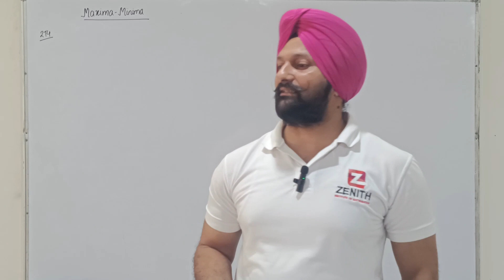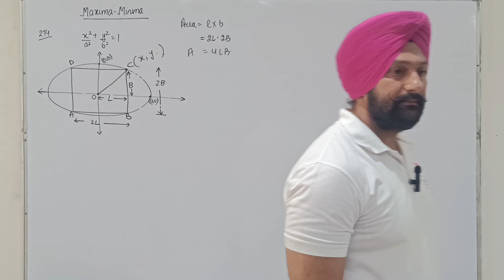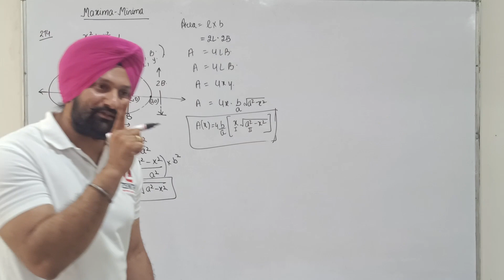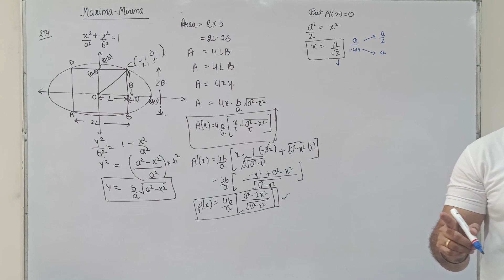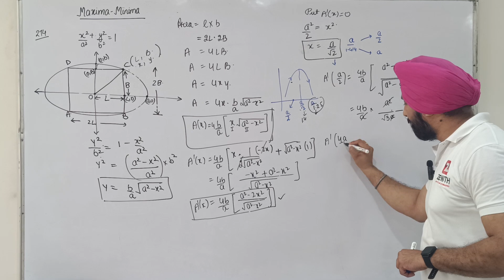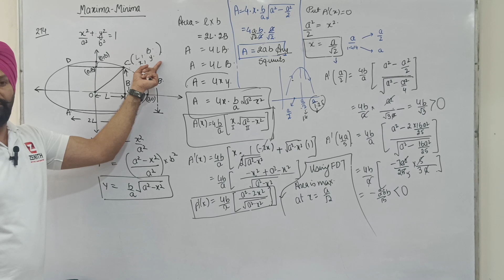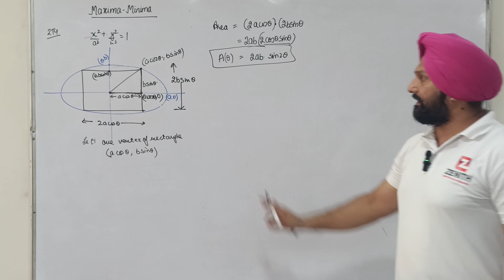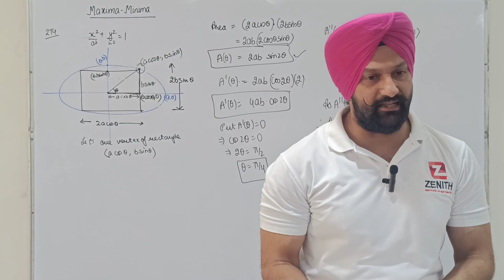Find the area of the greatest rectangle that can be inscribed in an ellipse x^2/a^2 +y^2/b^2 =1.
Class XII_ Applications of Derivatives_Maxima-Minima
Q274 Find the area of the greatest rectangle that can be inscribed in an ellipse x^2/a^2 +y^2/b^2 =1.

Q64: Show that the function given by 𝒇(𝒙)=𝟕𝒙−𝟑 is strictly increasing on R.
Q118: Find the intervals in which the function f(x)=3/10 x^4-4/5 x^3-(3〖x)〗^2+36/5 x+11 are increasing or decreasing.

Q271: Show that of all the rectangles inscribed in a given circle, the square has the maximum area.
Q306 The sum of the surface areas of a rectangular parallelopiped (cuboid) with sides x, 2x and x/3 and a sphere is given to be constant. Prove that the sum of the volumes is minimum, if x is equal to three times the radius of the sphere. Also, find the minimum value of the sum of their volumes.
Q308 Of all the closed cylindrical cans (right circular), of a given volume of 128𝝅 cubic centimetres, find the dimensions of the can which has the minimum surface area?
Q310 Prove that the volume of the largest cone that can be inscribed in a sphere of radius R is 8/27 of the volume of the Sphere.
Q312 Show that the right circular cone of least curved surface and given volume has an altitude equal to √2 time the radius of the base.
Q1 Find the rate of change of the area of a circle with respect to its radius r, when r = 3 cm
Q2 Find the rate of change of the area of a circle per second with respect to its radius r when r = 5 cm.
Q7 If the area of circle increases at a uniform rate, then prove that the perimeter varies inversely as the radius.
Q8 A stone is dropped into a quiet lake and waves move in circles at a speed of 4cm per second. At the instant, when the radius of the circular wave is 10 cm, how fast is the enclosed area increasing?